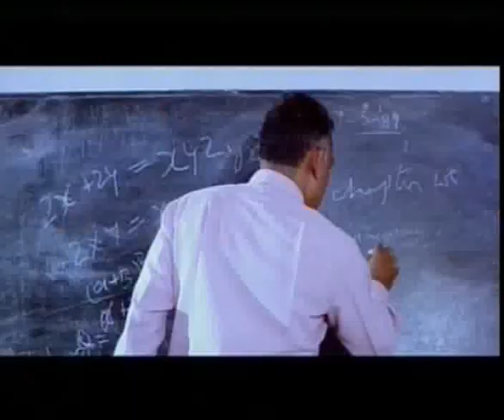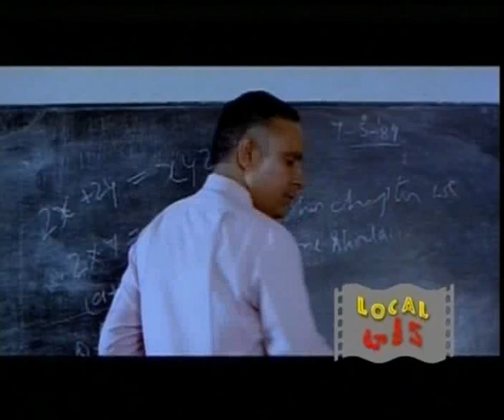Nagarjuna - Amala's - Block Buster Movie - Shiva - on Local Talkies - 02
Ram Gopal Varma - Nagarjuna's Shiva Movie Special in Local TV Local Talkies